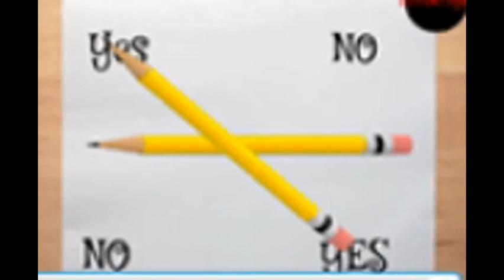Pumped For Awesome Updates